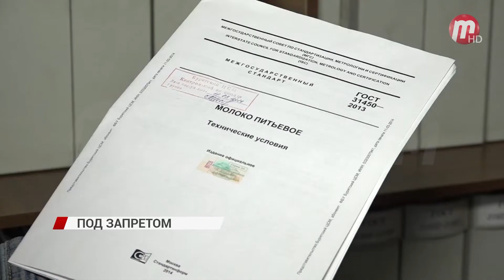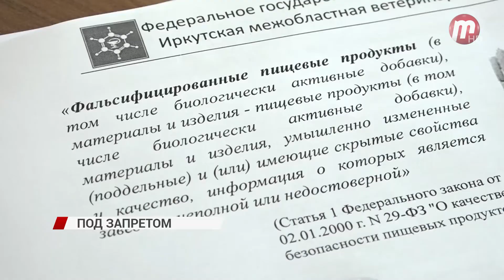80 тысяч упаковок молока марки "Тяжин" убрали с прилавков Бурятии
80 тысяч упаковок молока марки "Тяжин" убрали с прилавков Бурятии

Причина - несоответствие заявленным на упаковке характеристикам. В бело-синих пачках обнаружили то, что с гордым званием "молоко" совсем не вяжется.